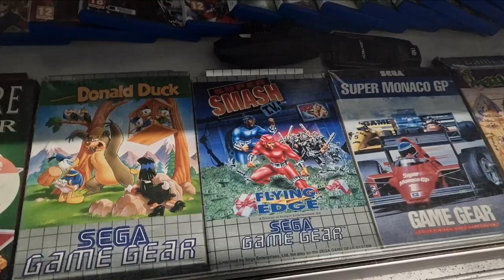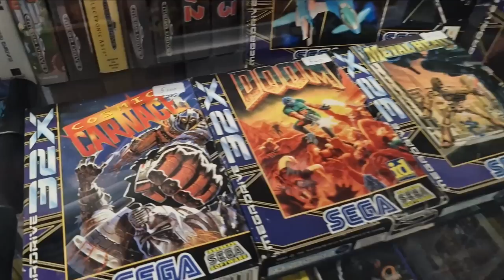GAME Stores Are Coming Back..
↘↘ The Free Trade In Game Collection ↙↙

SOCIALS, DEALS & EXCLUSIVE CONTENT
WHAT TYPE OF VIDEOS DO I MAKE?

I source video game related deals, sell part of that deal to make a profit and then trade what's left into CEX or just keep it for the collection!

► Let's Build a Movie Collection
This series won't be as frequent as the video game collection but expect
updates every now and then on how I build my movie collection for as cheap as possible